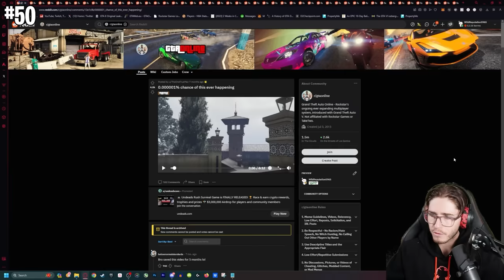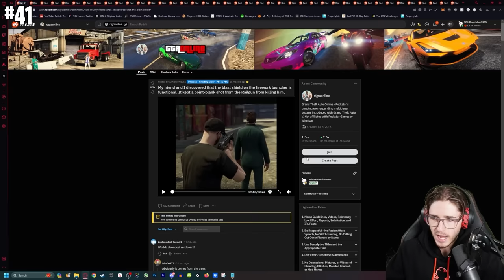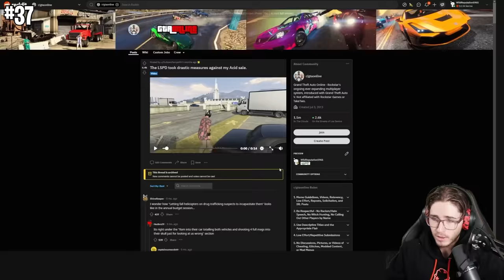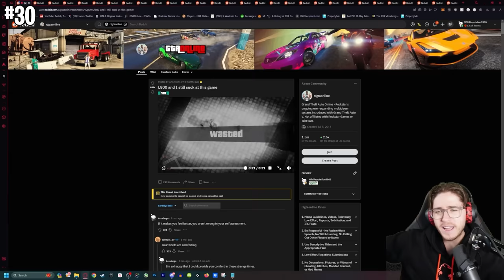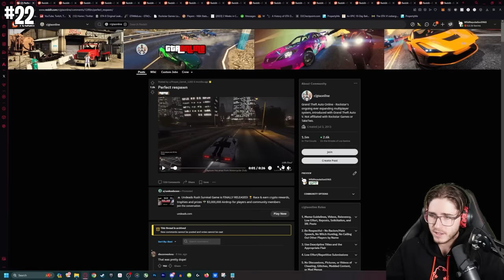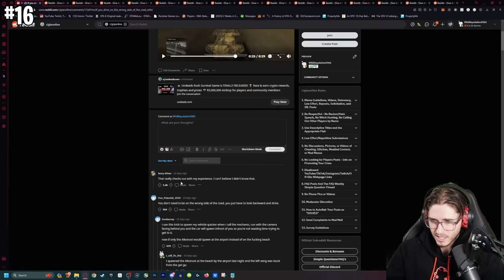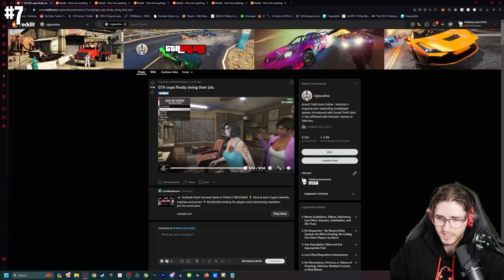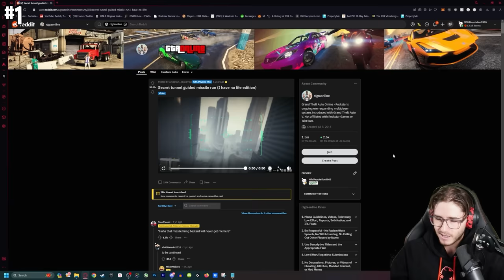The TOP 50 GTA Clips of 2023!